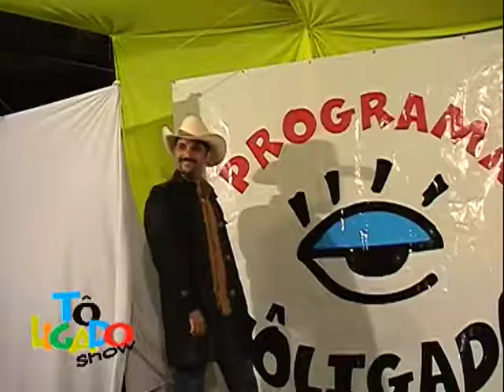Edson e Hudon (Entra na Arena)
Programa Tô Ligado Show Transmitido a os domingos pela Rede Record de Televisão, Ribeirão Preto/Franca Direção Geral- Tarcisio Nobre